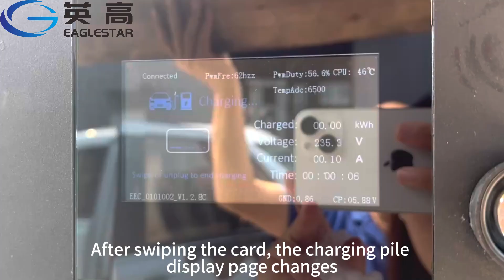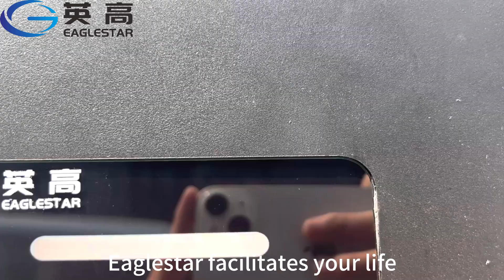How to install Eaglestar wall-mounted EV charging pile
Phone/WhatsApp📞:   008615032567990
Eaglestar wall-mounted EV charging stations are the perfect solution for home and commercial use. Designed to save space, they can be easily installed on any wall, making them ideal for garages, parking lots, and workplaces. Available with multiple power options, our chargers offer fast and reliable charging for electric vehicles. Equipped with advanced safety features such as overload and leakage protection, they ensure a secure charging experience. The intelligent control system allows users to monitor and manage charging remotely via a mobile app, offering convenience and efficiency for modern electric vehicle owners.